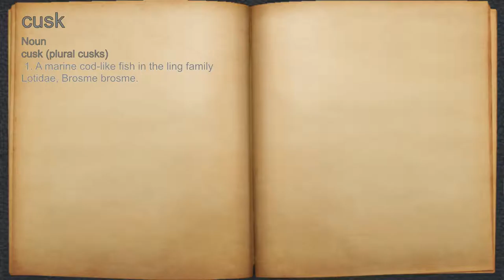What does cusk mean?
A spoken definition of cusk.

Intro Sound:
Typewriter - Tamskp